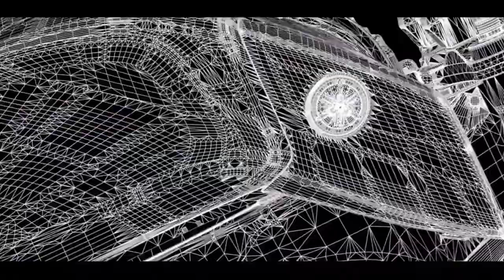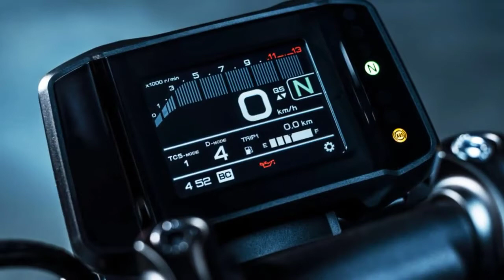NEW YAMAHA MT-09 SP EDITION 2021